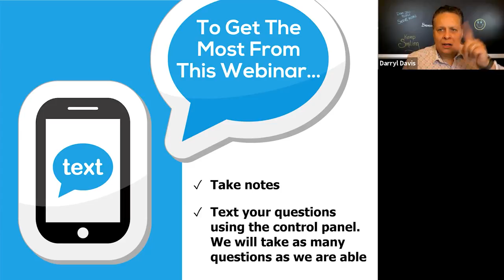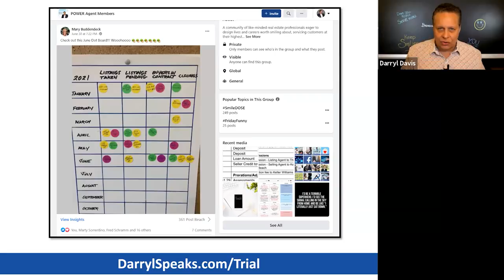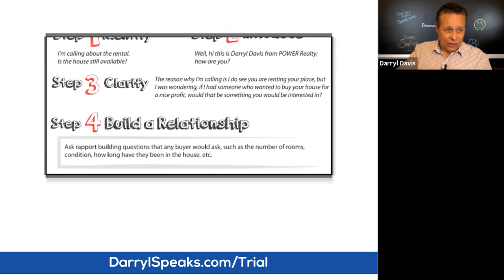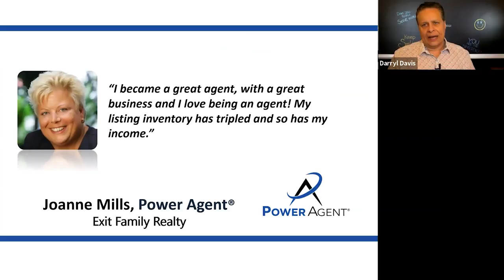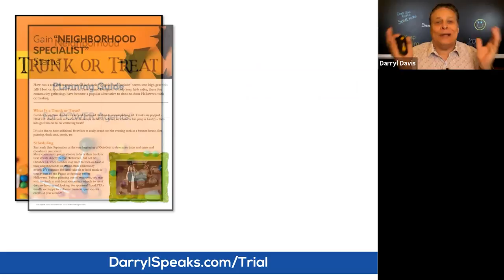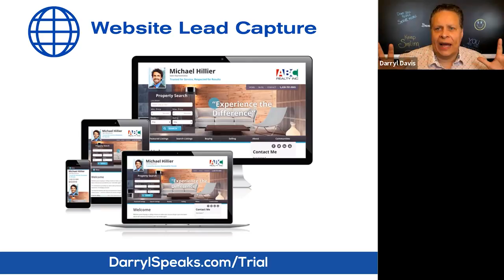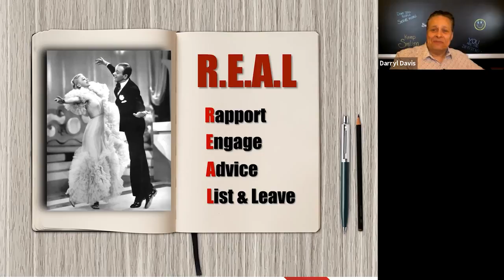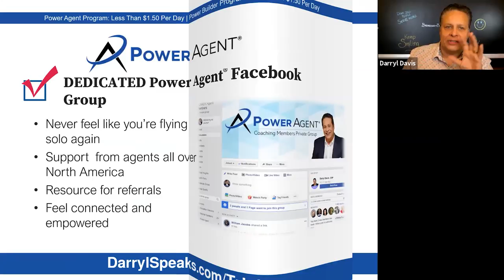The 6 Best Strategies to Increase Your Listing Inventory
Ready to heat up your summer success? We’ve got you covered! While we’ve rarely seen listing inventory this low – growing your business doesn’t have to feel like an uphill battle. To build your business with more ease and less marketing dollars, you’ll need innovative thinking, smart strategies, a commitment to your goals AND the daily activities mapped out to reach those goals.

Chapter Timestamp

00:00 - Intro

03:59 - Going Wide
05:43 - Get Focused & Keep The Faith
12:09 - Choose a Dial For Dollars
13:47 - Best Source of Leads
21:24 - The 5-Step Past Client Call
26:32 - Hit the Streets
33:14 - SMILE Stops
37:07 - Mailings
40:11 - Become a Little More Tech Savvy
44:26 - Use Social Media to Capture Leads
44:51 - Fifteen Social Media Live Ideas
46:26 - Using Value Pieces
48:34 - Improve Your Listing Conversation
49:00 - R.E.A.L.
53:15 - Summarization

1:01:26 - Outro